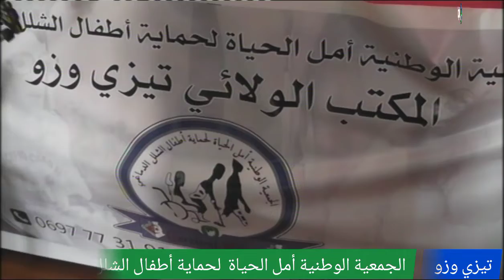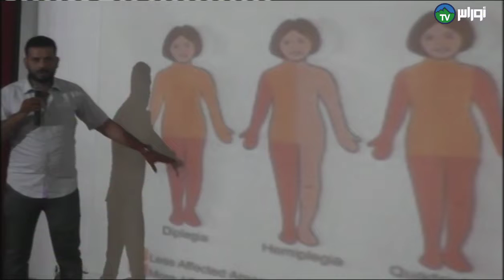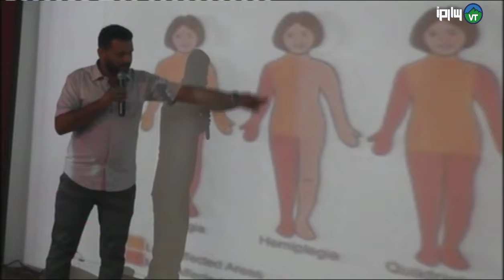🔴تيزي وزو : الجمعية الوطنية أمل الحياة لحماية أطفال الشلل الدماغي.